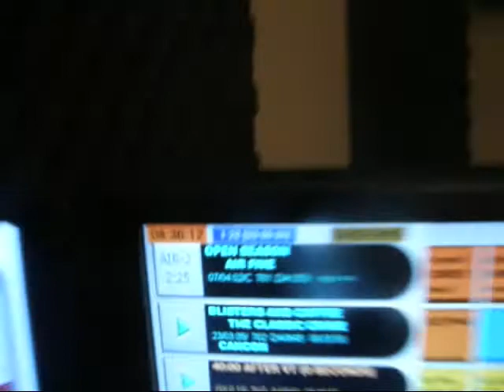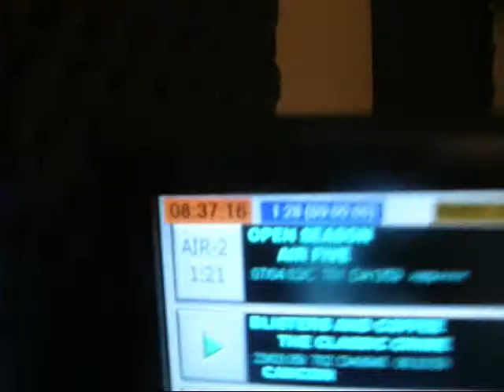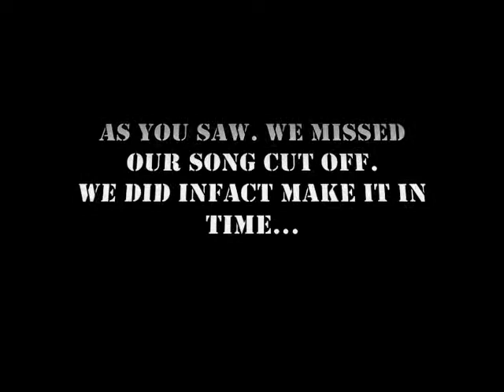Speed Cooking: Macaroni Beef Casserole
Kyle and Brent make Macaroni Beef Casserole live in 4 minutes on Winnipeg's Ignite 107